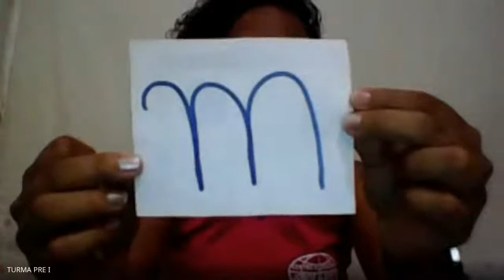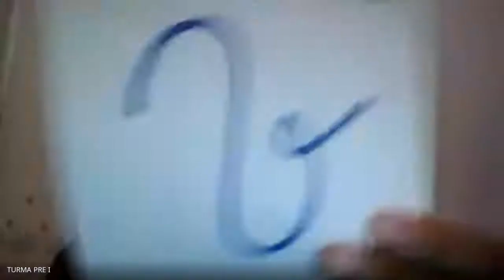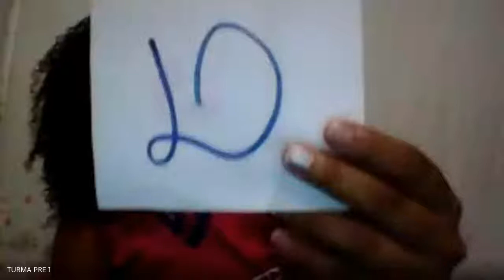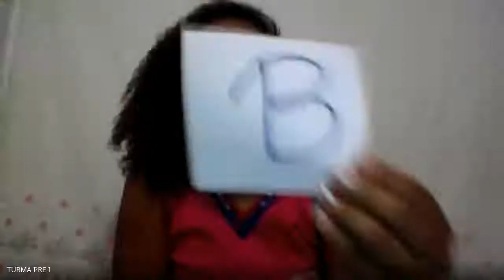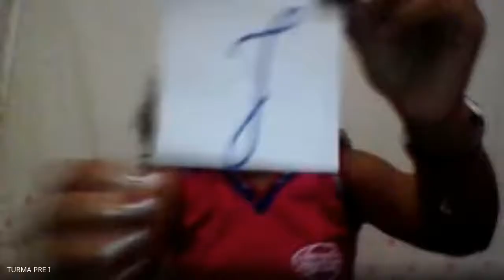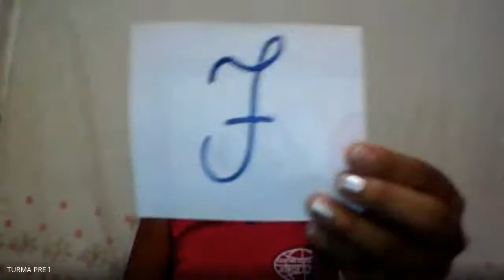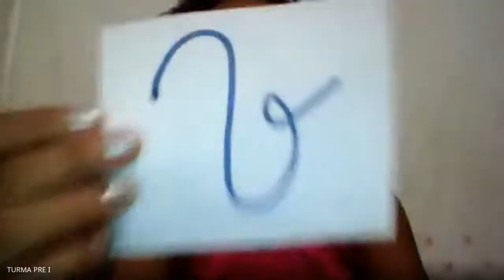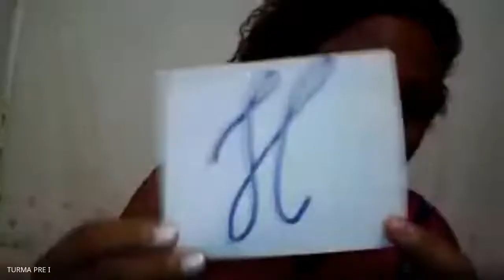Profª Mayara Pré I